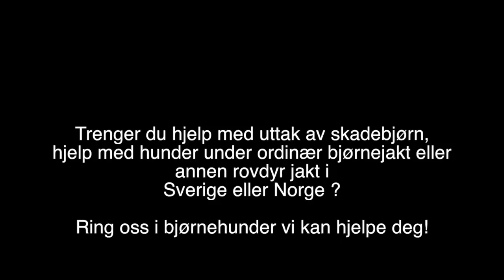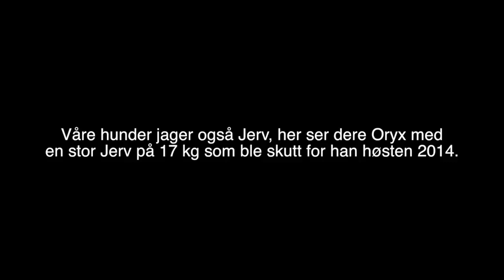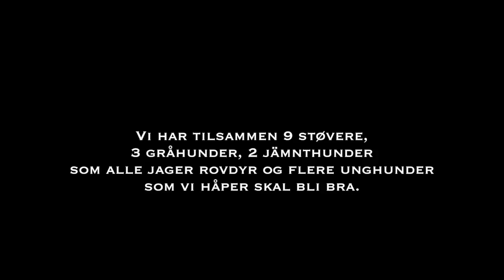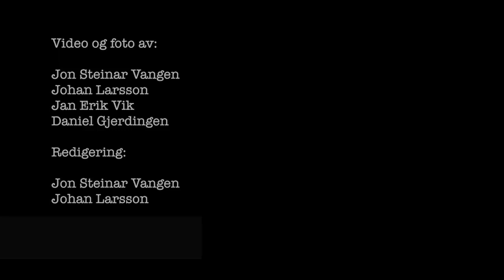Björnhundar HD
Björnjakt med hund.